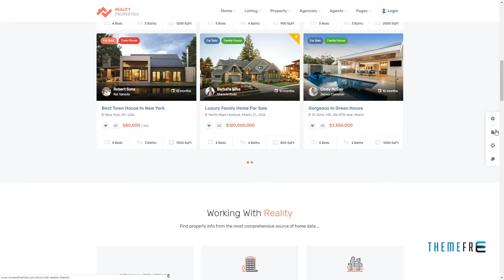Reality Real Estate WordPress Theme Damon Cavan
Layout Responsive

 Tags business, corporate, flat, homes, houses, listing, offices, properties agent, property, real estate, real estate agency, real estate agent, realtor, sale